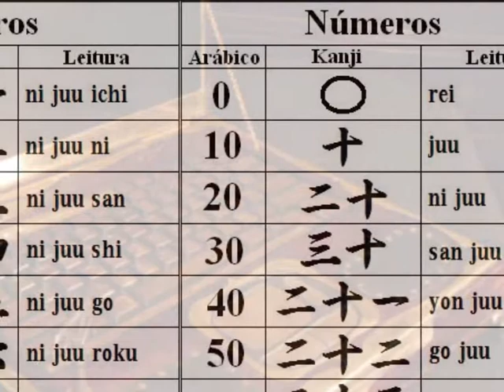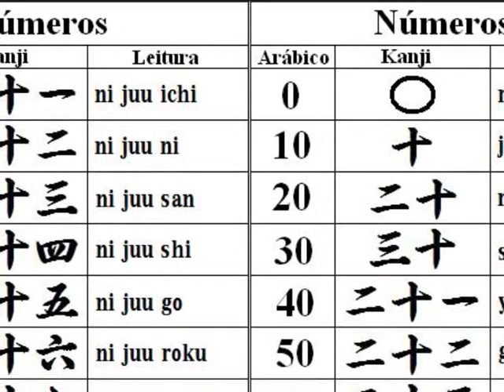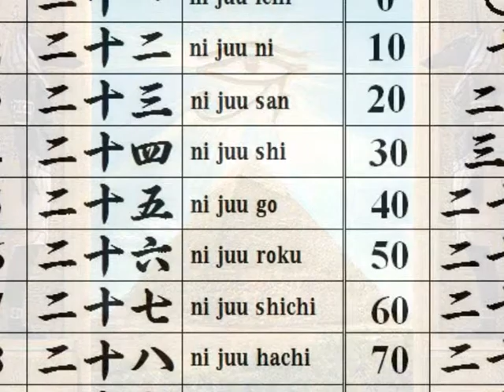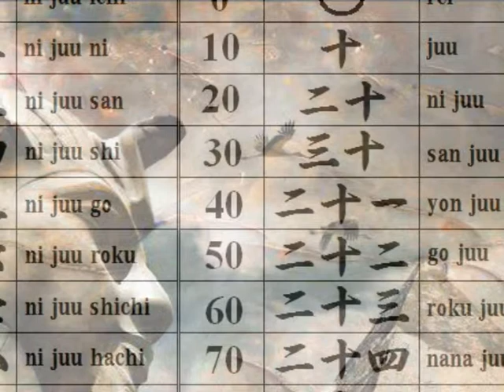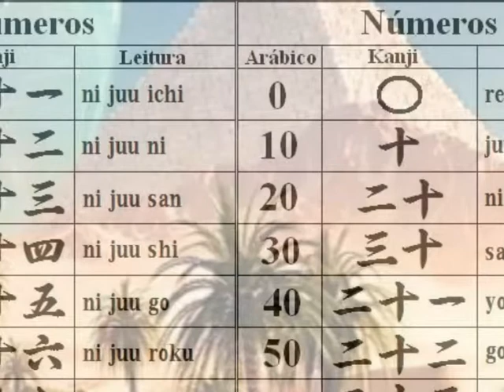M.Jr. - Kraftwerk - गणित। - Numbers - 16-12-2013.